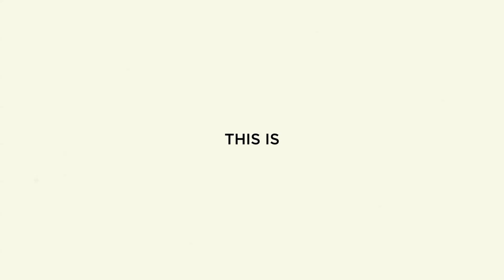SPINcast 2.0 | Episode #34 | Elliott Kleckner Head Coach at Lebanon Valley College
Stay Plugged In, your home for Esports Scholarships.
-- Create an account on our website at STAYPLUGGEDIN.GG to start connecting with college coaches and register for the next event!